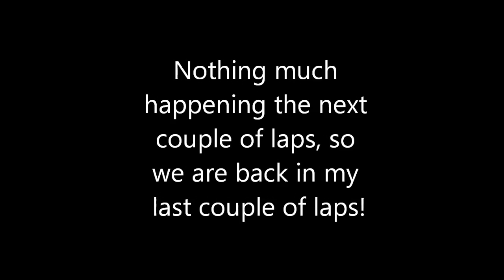F1 2010 Monaco GP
First season with Lotus and on Legend AI, so it's pretty hard.
Made a mistake in Q2 so I ended up in P16 after qualy.